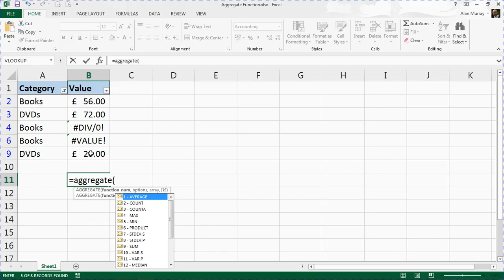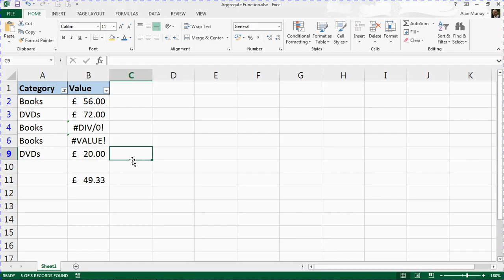Learn the AGGREGATE Function in Excel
The AGGREGATE function in Excel enables you to perform calculations such as sum, average and count whilst ignoring criteria such as error values and hidden rows.

Learn how to use the Excel AGGREGATE function to sum a range of values and ignore errors and hidden rows from filtering.